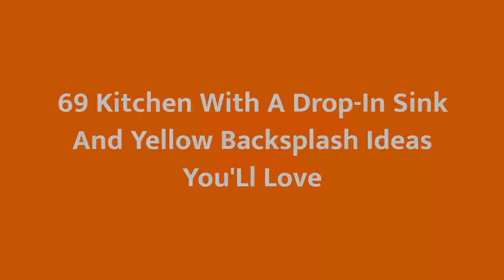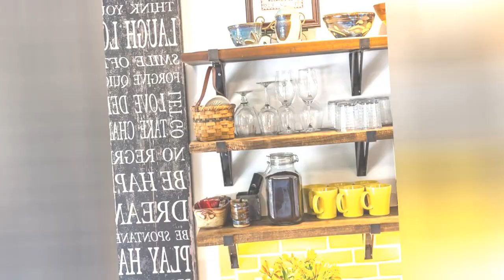75 Kitchen With A Drop-in Sink And Yellow Backsplash Design Ideas You'll Love 🟡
0:00:00 - Intro
0:00:12 - Kitchen With A Drop-in Sink And Yellow Backsplash Design Ideas You'll Love: Inspirations 1 to 25
0:03:03 - Kitchen With A Drop-in Sink And Yellow Backsplash Design Ideas You'll Love: Inspirations 26 to 50
0:06:07 - Kitchen With A Drop-in Sink And Yellow Backsplash Design Ideas You'll Love: Inspirations 51 to 75